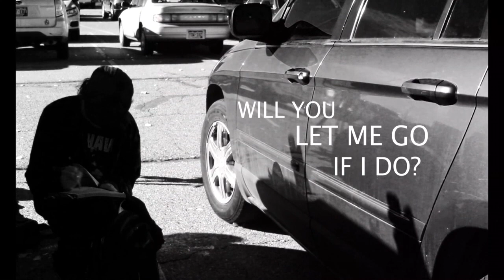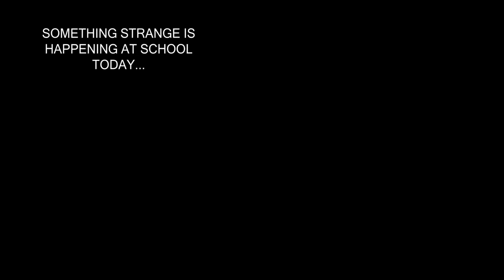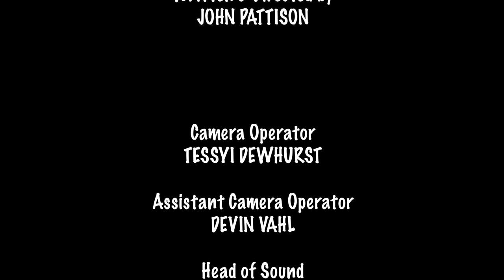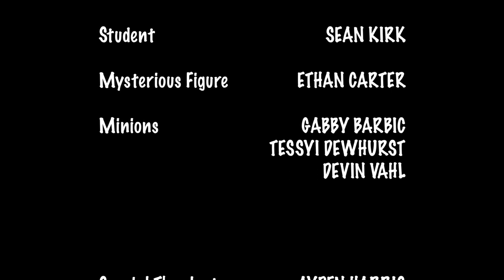Perception - A short film by John Pattison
This was my school project for my film class this semester. I wrote and directed it. Special thank is to everyone else in my group for making this come to life.

A student comes to school and quickly realizes that it is not a normal day.

Written & Directed by John Pattison
Sean Kirk as Student
Ethan Carter as Mysterious Figure